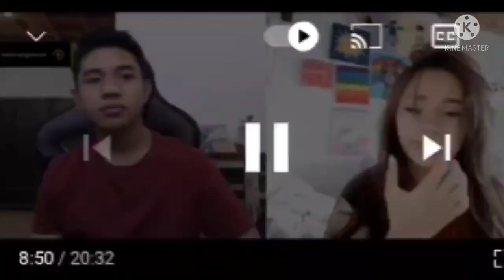Dia mau Aku Datang ke Jerman ome TV international reaction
Dia mau Aku datang ke Jerman ome tv international
FiKi Naki Kira Terbaru
FiKi Naki Kira Ome tv international
FiKi Naki Kira Ome tv Russia
FiKi Naki Kira
FiKi Naki Kira